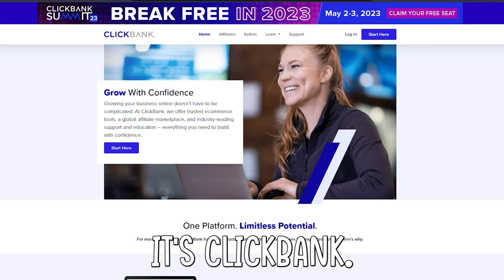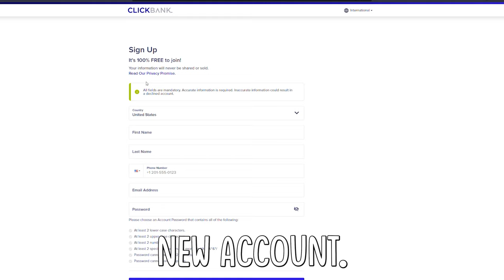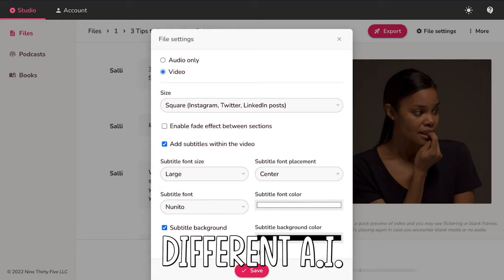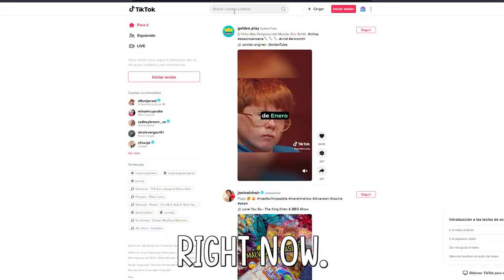I Made $20K with Affiliate Marketing And AI Tools.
In this video, I'm going to show you how to make $20,000 using AI and affiliate marketing.

Affiliate marketing is one of the easiest and most effective ways to make money online. In this video, I'm going to teach you how to get started with affiliate marketing and how to make money using AI and affiliate marketing. By the end of this video, you'll be able to earn $20,000 using affiliate marketing!